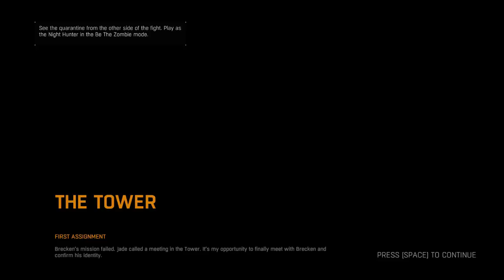Dying Light - PC - Zombies #2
The last video, since i've rage quit this game
Horrible controls, for climbing towers
Multi-player lobby was empty when playing as a zombie
It's Zombies, for Breakfast, Lunch & Dinner